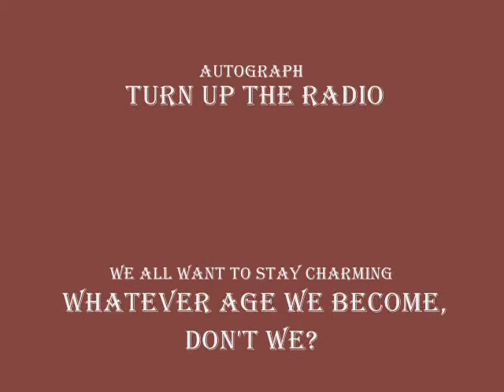timeless shred 2nd OLD MAL the final heat/loco920